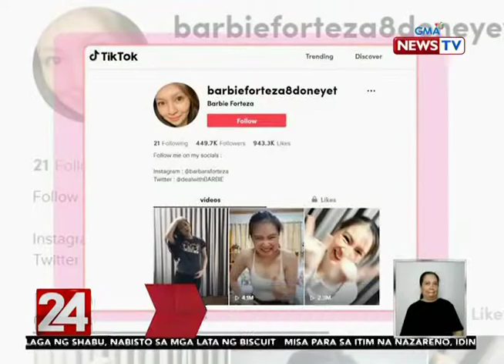Jak Roberto at Barbie Forteza, Reunion Celebration, Pagkatapos ng Tatlong Buwang Di pagkikita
Source: GMA news, 24 Oras, June 5, 2020